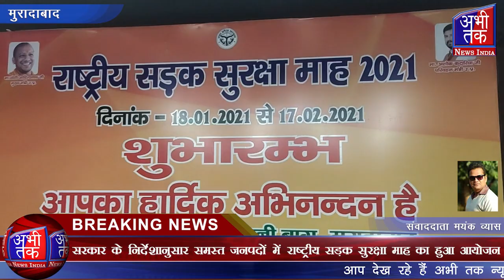सरकार के निर्देशानुसार समस्त जनपदों में राष्ट्रीय सड़क सुरक्षा माह का हुआ आयोजन | Abhi Tak News